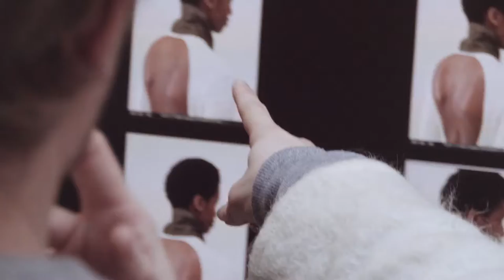DROMe Pre Fall 2017 Backstage